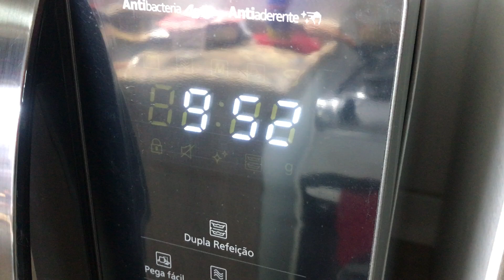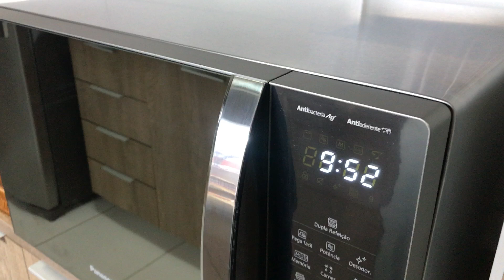COMO ACERTAR O RELÓGIO DO MICROONDAS PANASONIC NN ST6 e OUTROS MODELOS (link na descrição)